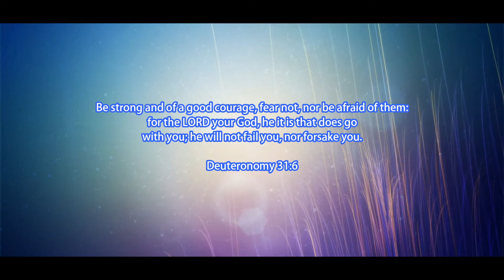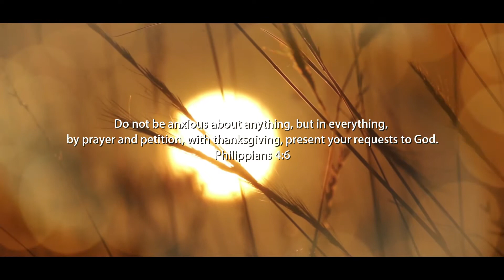JEBATHAI KETKKUM | Unnathamanavarae Vol 1 | Janet Wilson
Album: Unnathamanavarae Vol 1
Song: Unnathamaanavarin
Lyrics and Composed by Janet Wilson
Sung by Nellai Solomon